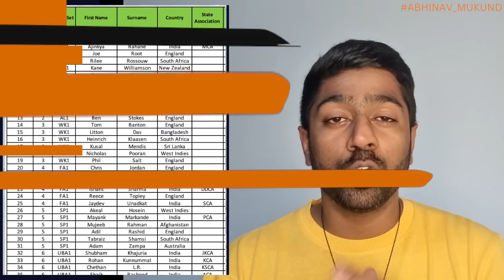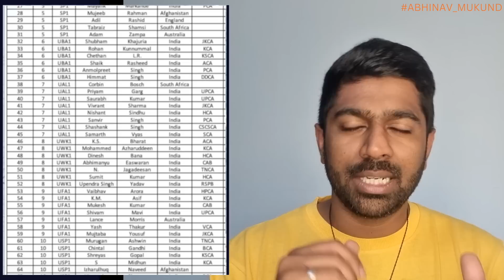IPL 2023 Auction Explained! | How does it work? | Highest paid player?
Here's a video on how the IPL Auction 2023 is going to be conducted.